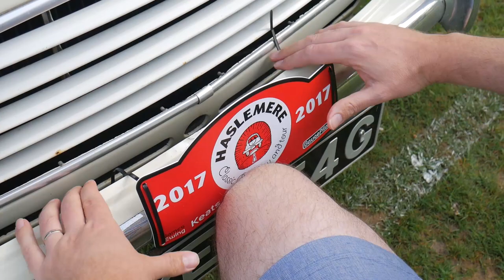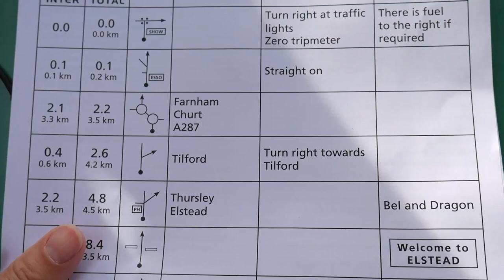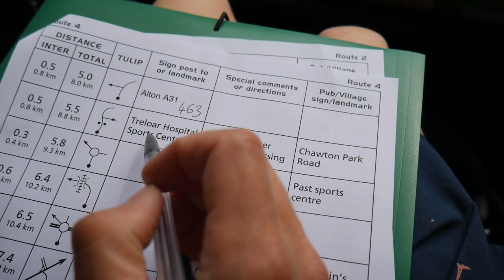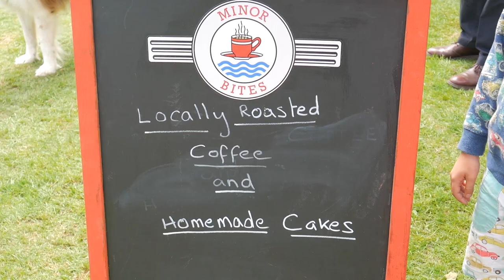Haslemere Classic Car Show & Tour 2017 (HCCS) in a Morris Minor Traveller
Our second year taking our 1969 Morris Minor Traveller on the Haslemre Classic Car Show & Tour. Starting at Lion Green in Haslemere, Surrey we drve around the Surrey & Hampshire countryside with a stop at Lasham Gliding Club and then back to the show ground to meet a couple of hundred more atendees for the show itself